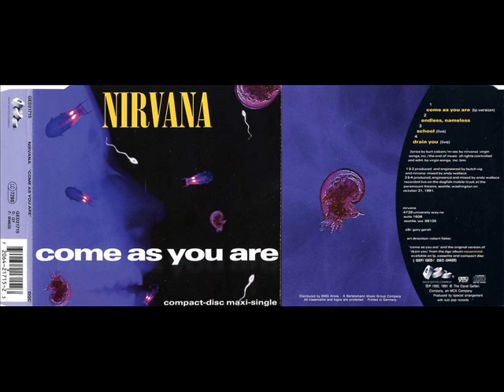Nirvana - Drain You, Live (Come As You Are, Single)